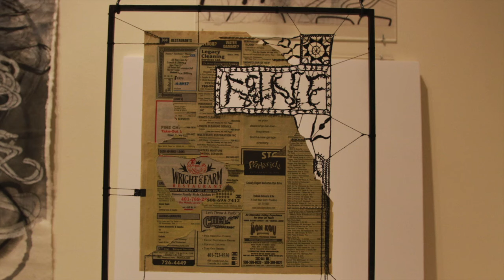Professor Leslie Hirst Interview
Leslie Hirst of the Rhode Island School of Design chats about her experience with Graffiti